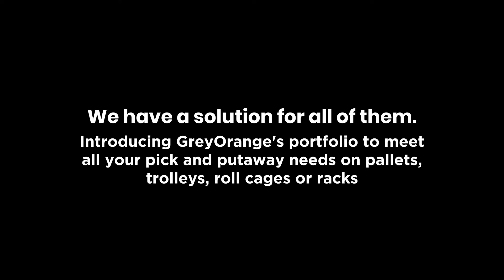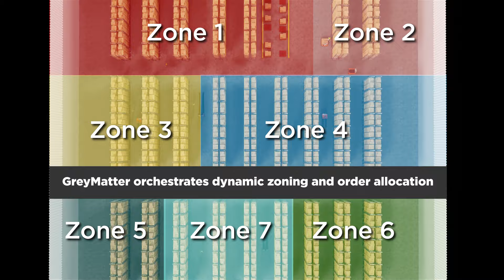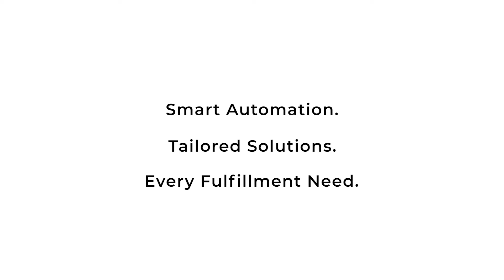GreyOrange's Autonomous Forklift Lineup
Autonomous forklifts offer a safe, cost-effective alternative to traditional forklifts that can boost efficiency across tasks like case picking and pallet movement. GreyOrange's line of Ranger Forklift (RF) AMRs includes:
RF - Elevate
RF - AnyPallet
RF - XXL
RU (Ranger Uplift) - L

Watch the video to see how they work, what they specialize in, and how they can benefit your operations.